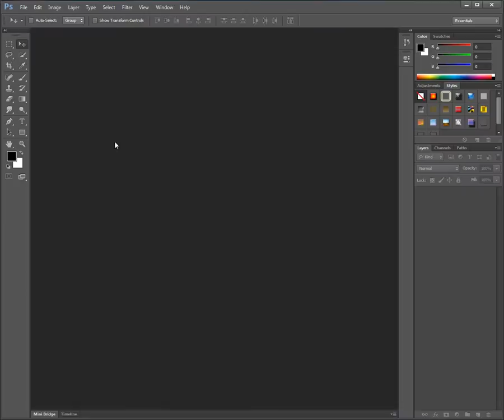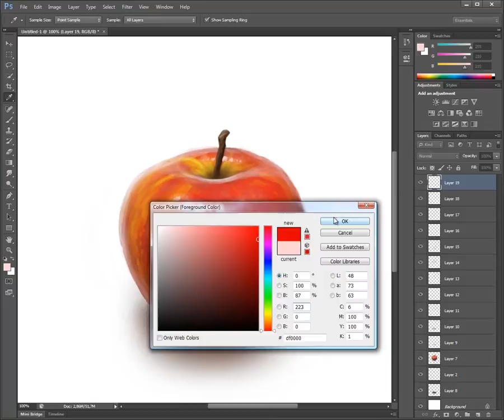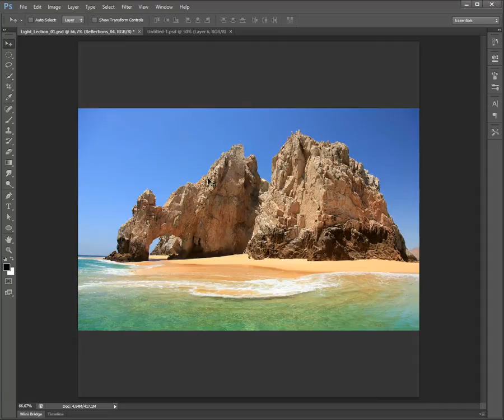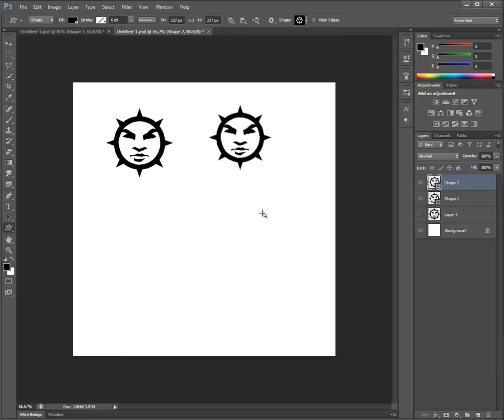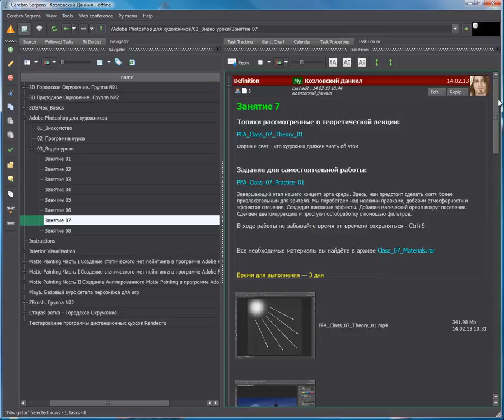RENDER.RU Представляет курс "Школа компьютерной живописи"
Курс предназначен для тех, кто имеет базовые навыки рисования и хотел бы погрузиться в удивительный мир компьютерной живописи. В ходе обучения слушатели познакомятся с живописным инструментарием программы Adobe Photoshop и узнают о том, как можно использовать его наиболее эффективно.